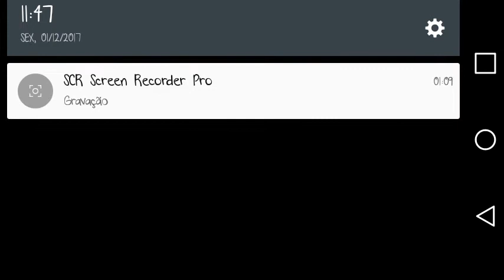JOGANDO: FREE FIRE JOGO MUITO LEGAL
📲Compartilhar
💬Comente

REDE SOCIAL😁

Meu skype:Zcoelho15

Meu Status:

Dispositivo:LG premie

Android:5.0.2

Gravador:SCR pro 2

Editor:Powerdirector

Tchauu ate mais😁